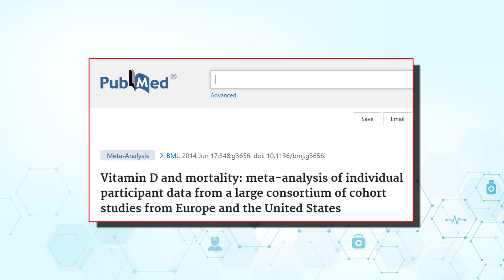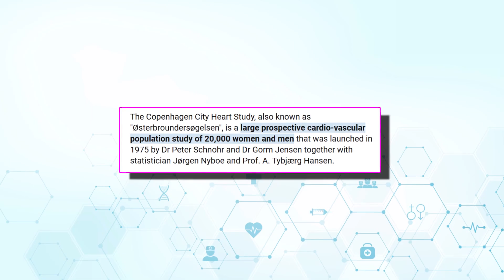The Top 5 Longevity Vitamins (Scientifically Backed)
• 2,400mg of Fisetin, on the 1st, 2nd & 3rd of each month
• 2,400mg of Quercetin, on the 1st, 2nd & 3rd of each month
• 5 grams of Creatine (1 month on, 2 months off)